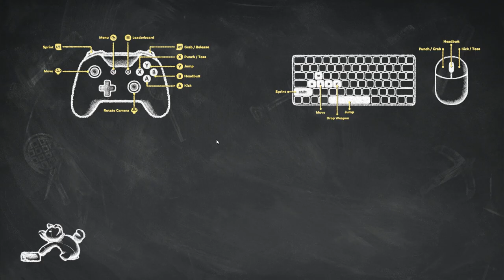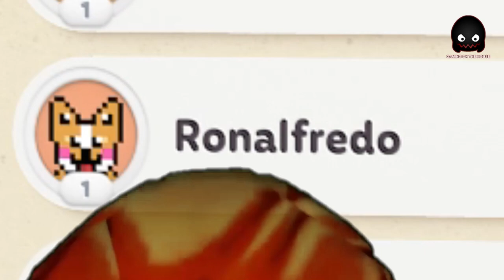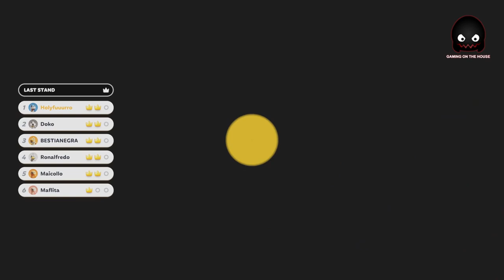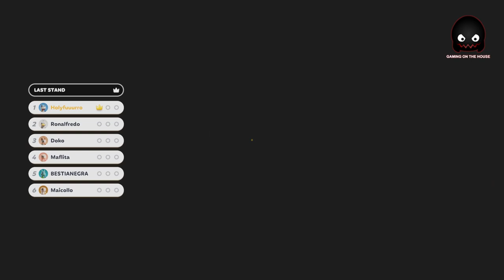ANIMALITOS TIERNOS DEATHMATCH - Party Animals en Español - GOTH